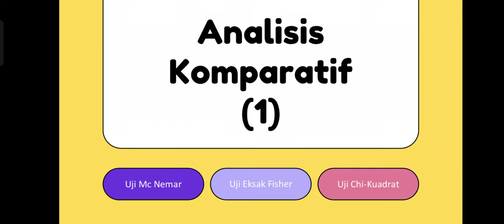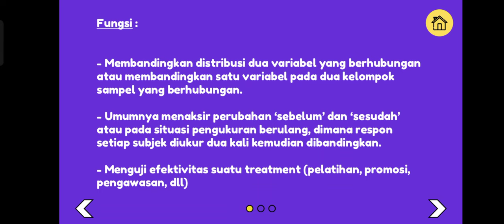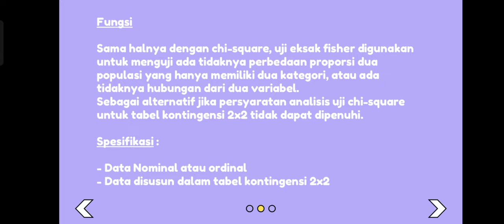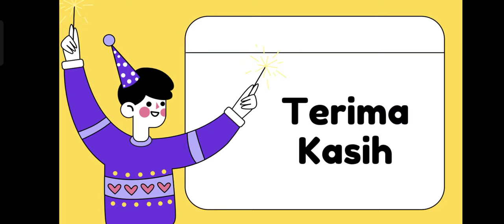Dyah Ayu Pramudita D 1216000058 Uji Mc Nemar, Uji Eksak Fisher & Uji Chi Kuadrat